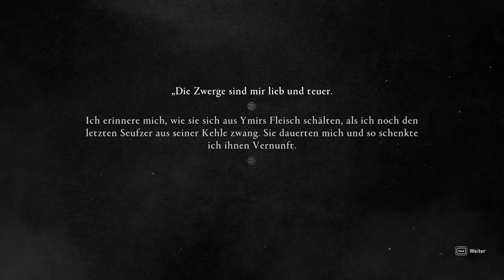Assassins Creed Valhalla | Die Zeichen Ragnaröks | Findet Frithiof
-- Inhalt --

In dieser ambitioniertesten Erweiterung in der Geschichte der Spielreihe muss Eivor das Schicksal Odins annehmen, des nordischen Gottes der Schlacht und der Weisheit. Entfessele neue göttliche Kräfte und begib dich auf eine erbitterte Mission in einer atemberaubenden Welt. Schließe eine legendäre Wikingersaga ab und rette deinen Sohn, während der Untergang der Götter droht.

-- Anbieter --